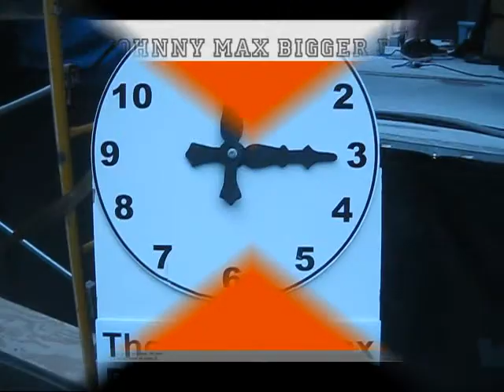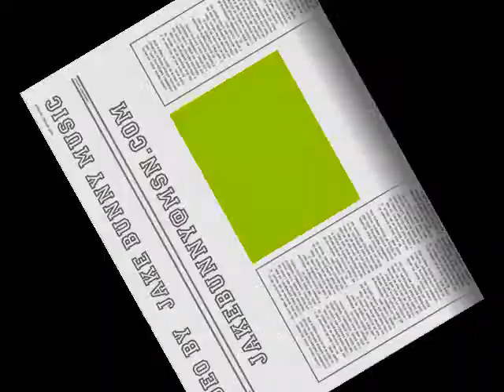johnny max bigger band live at the orangeville blues and jazz 20